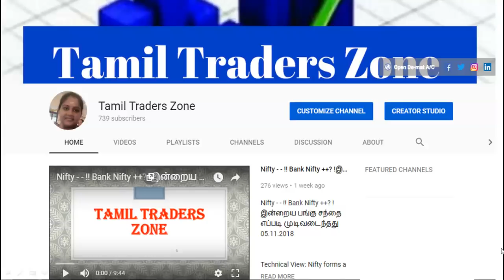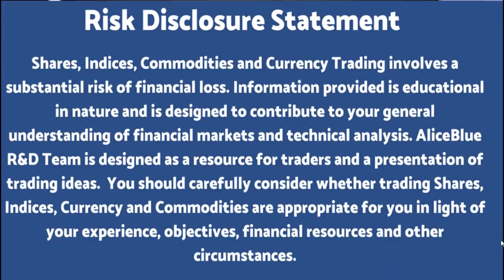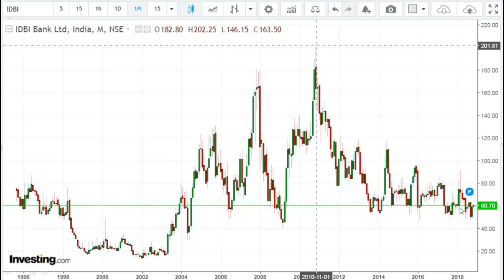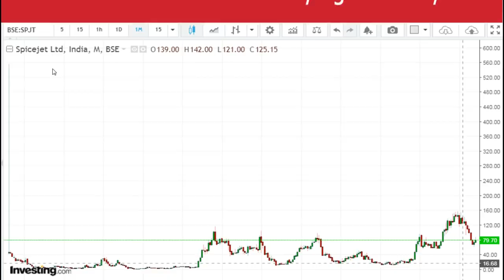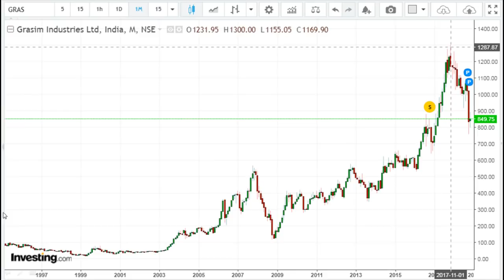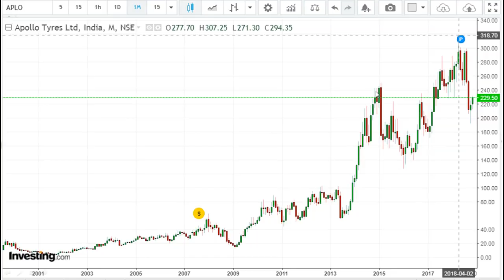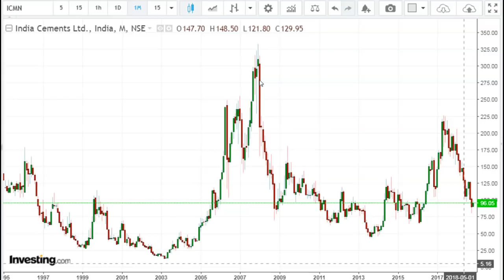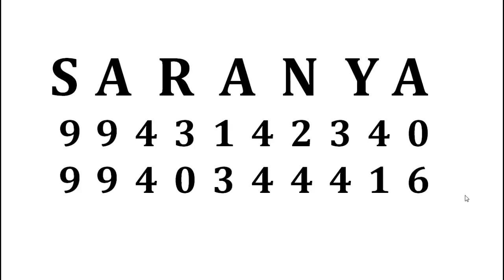முக்கிய நிறுவனங்கள்... இரண்டாம் காலாண்டு முடிவுகள்!Sun Pharma,IDBI Bank,Apollo Tyres,India Cements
முக்கிய நிறுவனங்கள்... இரண்டாம் காலாண்டு முடிவுகள்!Sun Pharma,IDBI Bank, Spice Jet , Grasim Industries,Apollo Tyres,India Cements

Saranya
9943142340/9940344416